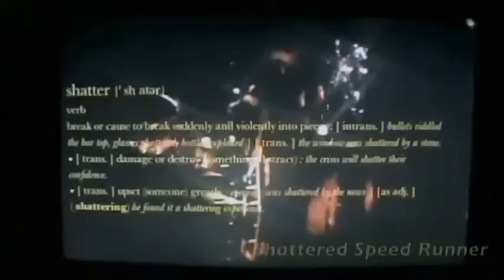Влад Курасов - Дай мне испить ELLO UP